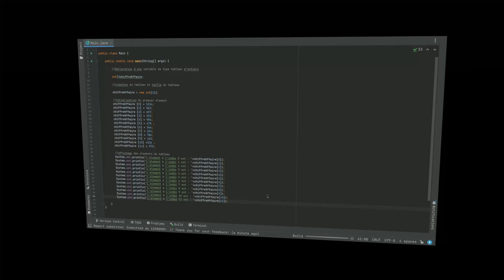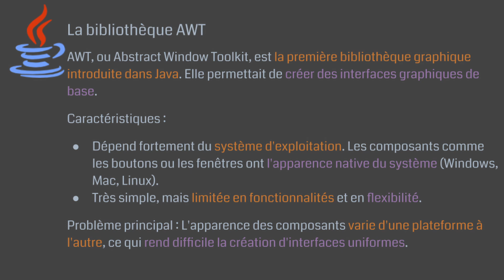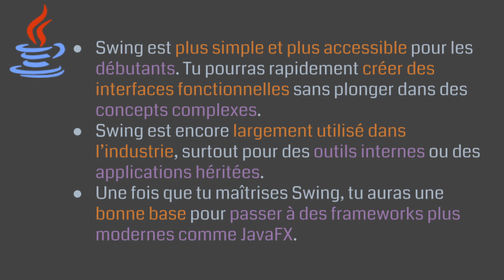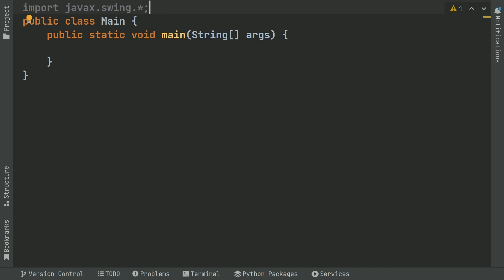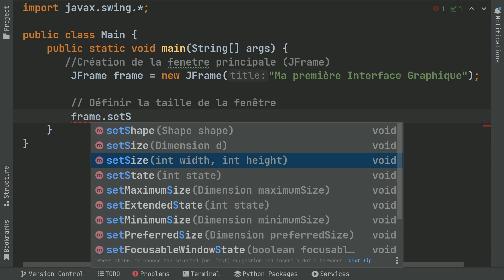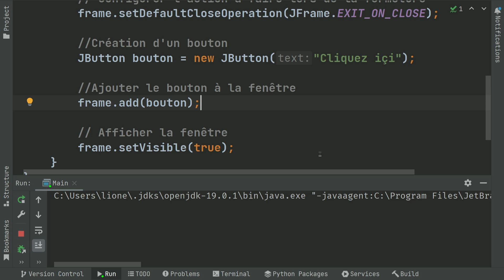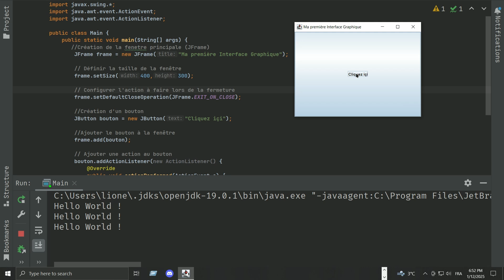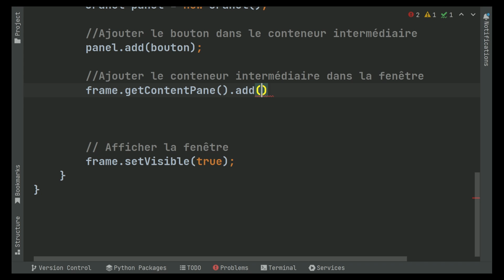Mini Projet Java Swing : Créer une Interface Graphique (Tutoriel Complet 2025)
Dans cette vidéo, tu vas apprendre à créer une interface graphique en Java avec la bibliothèque Swing.
C’est un mini projet pratique, idéal pour les débutants qui veulent comprendre comment :

🔹 Utiliser les composants Swing (JFrame, JButton, JPanel)
🔹 Ajouter des actions aux boutons
🔹 Organiser les éléments dans une fenêtre
🔹 Comprendre la structure d’une application Java GUI

👉 À la fin de ce projet, tu sauras construire une interface graphique Java Swing fonctionnelle avec ton propre code.

Table des matières - Tu peux accéder directement aux différents chapitres ici 👇👇
(0:00) Intro
(0:31) Les bibliothèques graphiques Java
(2:53) Pourquoi apprendre Swing avant Javafx ?
(3:26) Structure de Swing
(4:02) Création et configuration du projet dans Intellij Idea
(4:22) Création de la fenêtre Jframe
(6:31) Ajouter le bouton
(7:24)Ajouter une action au bouton
(9:00)Ajouter un conteneur intermédiaire JPanel
(10:20)Exercice
(10:34)Conclusion et fin

N'hésite pas à mettre pause et à revenir sur un passage.

Ressources pour progresser en Java